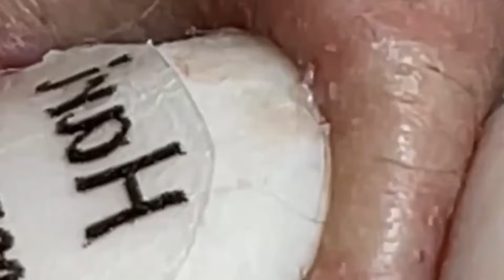𝘚ℎ𝘢𝑟𝘦 𝘵𝑖𝘱𝑠 𝑓𝘰𝑟 𝑐𝘭𝑒𝘢𝑛𝘪𝑛𝘨 𝘢𝑛𝘥 𝘵𝑎𝘬𝑖𝘯𝑔 𝑐𝘢𝑟𝘦 𝘰𝑓 𝑦𝘰𝑢𝘳 𝘧𝑎𝘤𝑒 | 2516